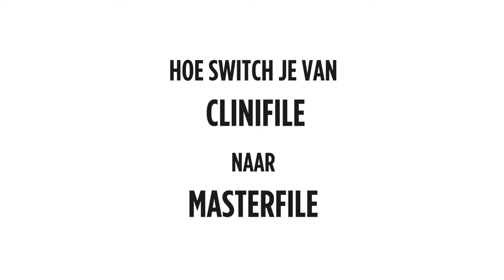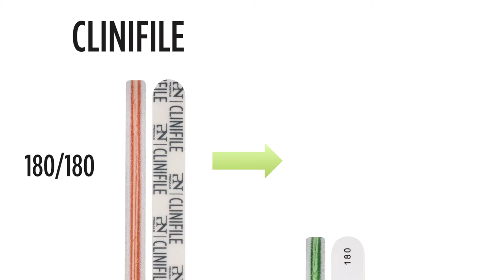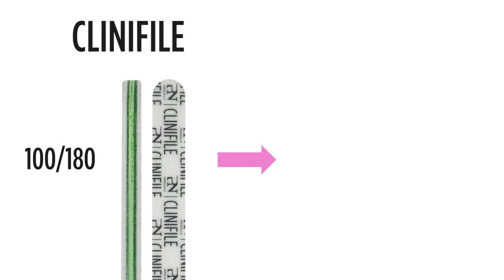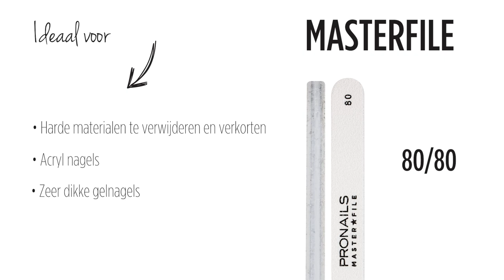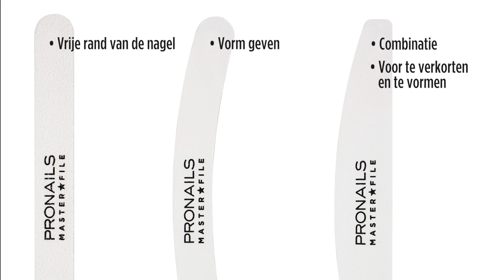Masterfiles vs Clinifiles NL